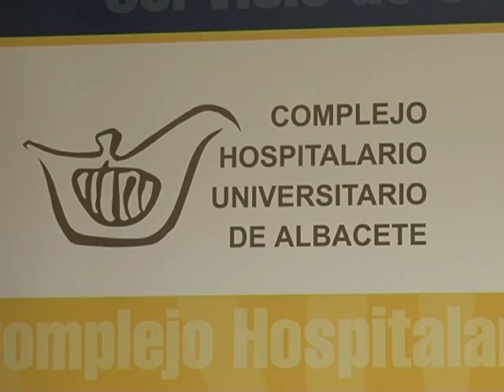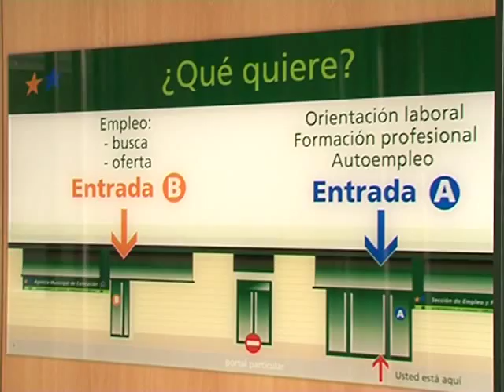Otras noticias de interés local y regional del 27 de octubre de 2015